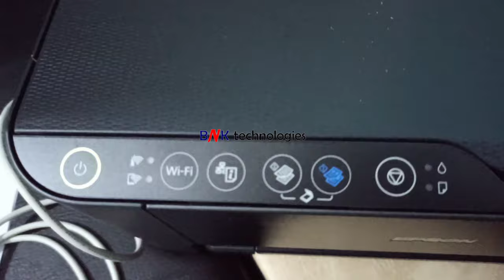Epson L3150 Printer Wifi Direct On/Enable ll മലയാളം